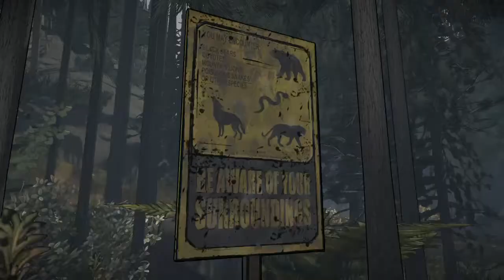The Walking Dead: The Telltale Definitive Series season 2 episode 1 part 1